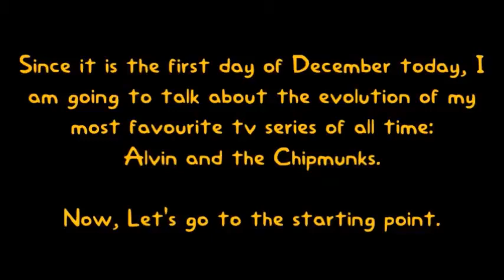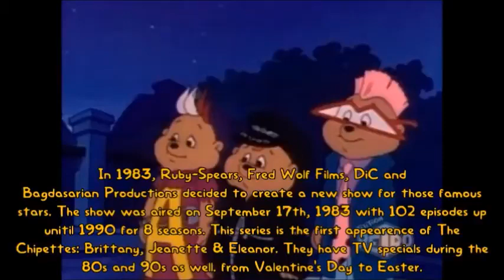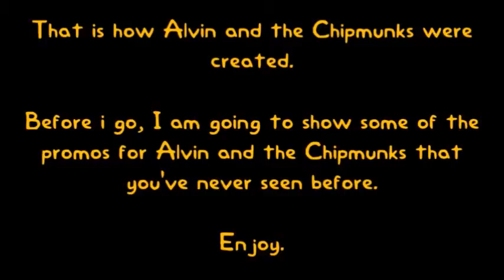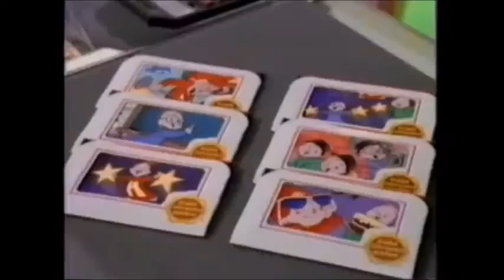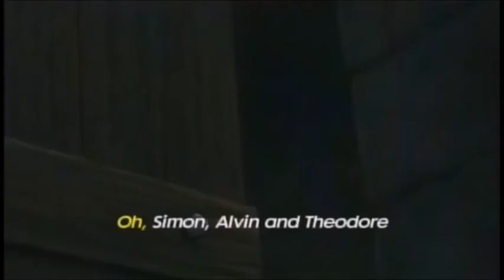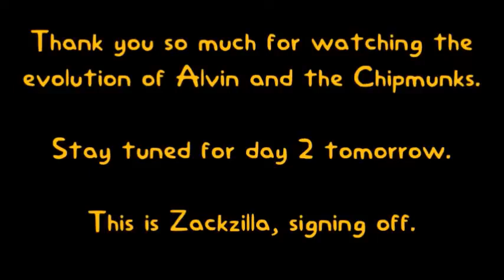(DAY 1) The Evolution of Alvin and the Chipmunks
"Today is December and it is the first day of my Christmas countdown. It means that it is time to look back when Alvin and the Chipmunks were invented by the creator himself.